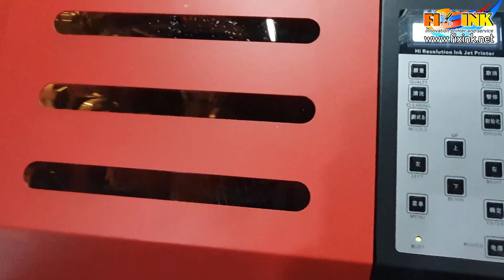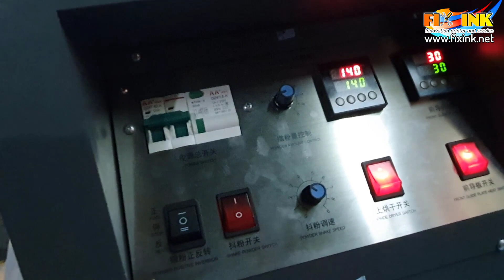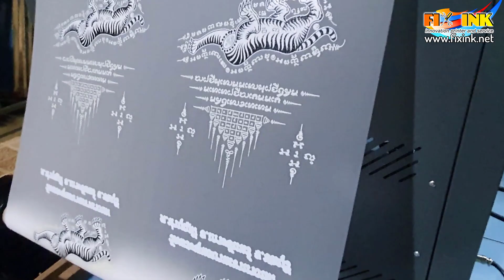DFT DTF 60 cm EP1 งานสกรีนเสื้อได้ทุกชนิดผ้า ได้ทุกสี ไม่ต้องตัด ไม่ต้องทำบ๊อก รองรับงานปริมาณมาก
รีวิวแนะนำเครื่องพิมพ์ DFT DTF 70cm พร้อมเครื่องโรยกาวอตัโนมัติ ต้นแบบของ DTF DFT A3 สำหรับงานพิมพ์ปริมาณมากใช้งานง่ายมีระบบล้างหัวพิมพ์อัตโนมัติ และฉีดหมึกที่หัวเมื่อไม่ได้สั่งงานแต่เปิดเครื่องไว้ ช่วยป้องกันหัวพิมพ์อุดตัน
รุ่นเครื่องพิมพ์ DTF DFT 70cm
หัวพิมพ์ EPSON 4720
ความละเอียด 1440dpi
ระบบสี 5 สี CMYK WWWW
ความสูงหัวพิมพ์ 1mm-2.5mm
พื้นที่การพิมพ์ 700m
ชนิดหมึก Pigment DTF DFT ink
Roll รองรับกระดาษม้วน
โปรแกรมสั่งพิมพ์ RIP
ความเร็ว 15-20 ตารางเมตรต่อชั่วโมง
ชุดทำความร้อง มี
ระบบล้างอัตโนมัติ มี เปิดปิดได้ มีระบบฉีดหมึกป้องกันขาวตัน
ระบบเวียนหมึก มี
ระบบกรองหมึก มี
Line @fixink
dft 70cm,dft 70cm,เครื่องพิมพ์ฟิล์ม,เครื่องพิมพ์เสื้อสีเข้มและสีอ่อน,เครื่องสกรีนเสื้อ